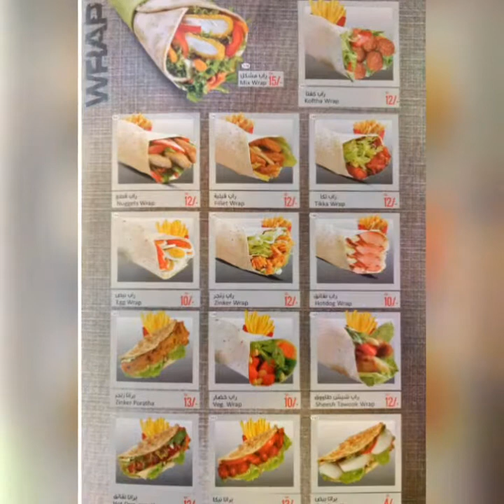Al Naimi Cafteriya W.L.L Qater